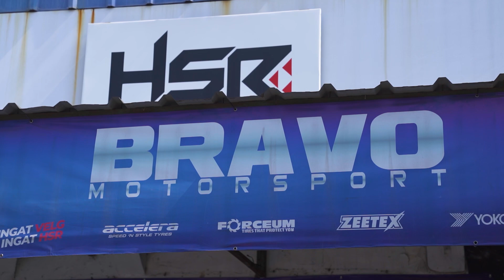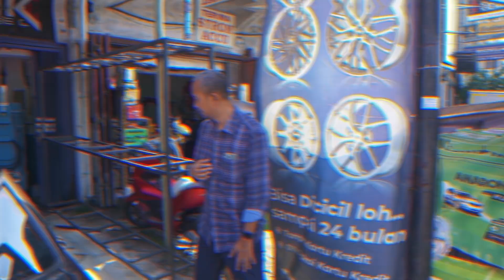MULAI DANDANIN ETERNA BUAT CHALLENGE LAWAN OM MOBI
Saya ajak Anda melihat persiapan Eterna Challenge, dimulai dari ganti velg dulu